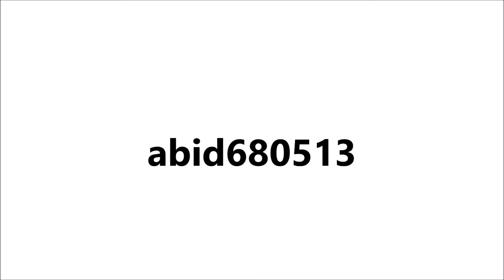Upcoming Thirteenth Intro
Good morning folks this is abid680513 and this is my thirteenth intro and I will work on this and the song will be techno so enjoy and don't forget to subscribe.